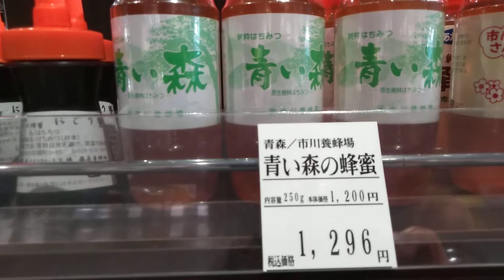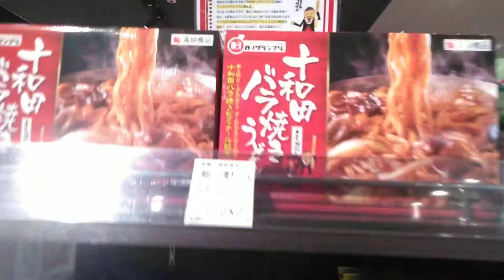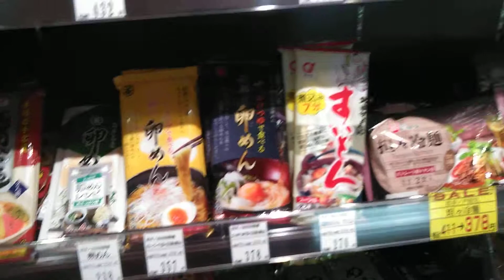日本 青森县 特产2